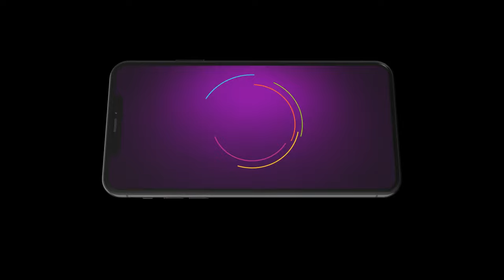Maari | Ep - 247 | May 15, 2023 | Best Scene 1 | Zee Tamil